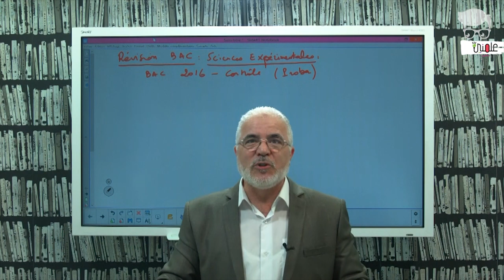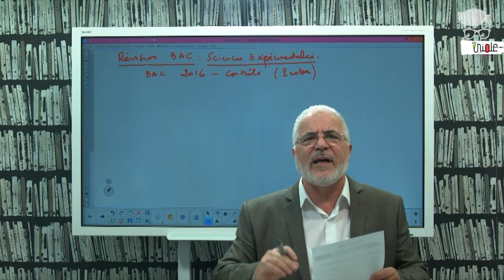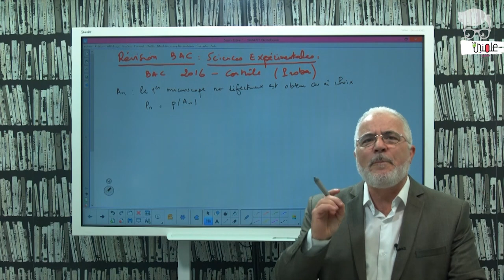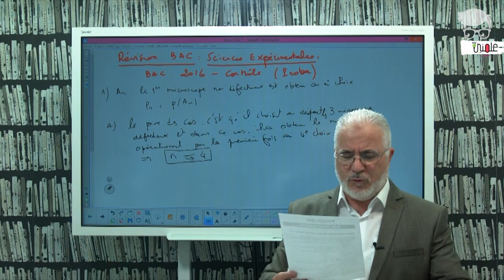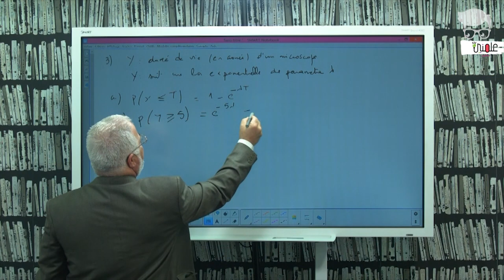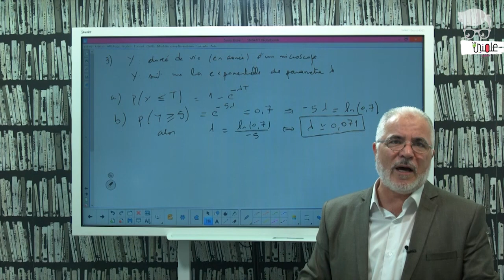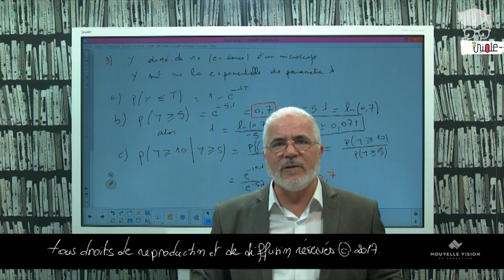Bac Math Probabilité Révision